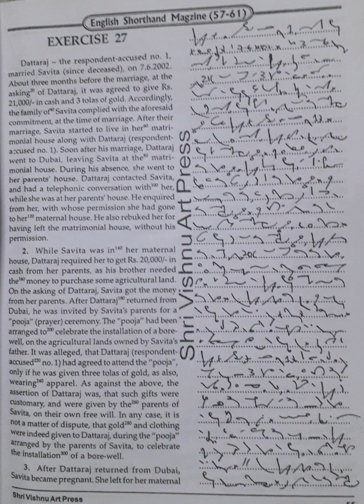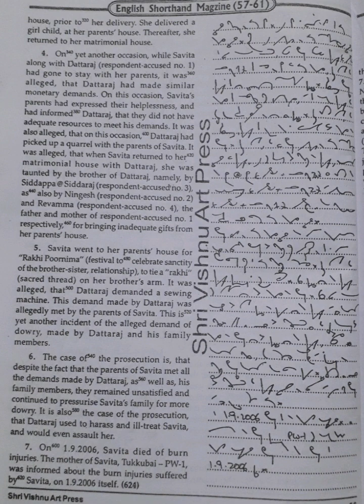100 WPM | Exercise No.27 | Shree Vishnu Art Press Publications | Legal Matters